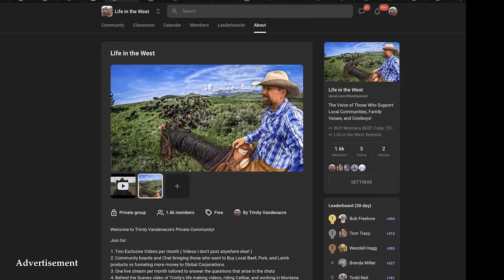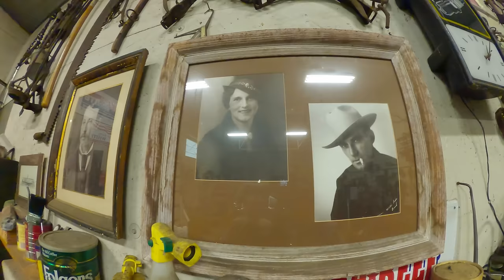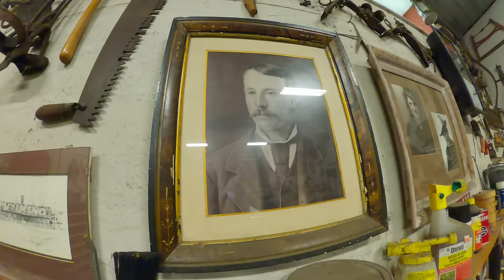What is CLEANSING Rural America!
How to stop the world's elites from owning your land.  That is a real question in today's world.

New developments, such as Carbon Credits and Natural Asset Companies have created a "back door" to owning all public and private land in the United States.

In this video, I meet a man who has some answers as to how the global elites could buy your land without your permission.

Make sure to support this cause and join Trinity's Community by going and clicking the link to join.